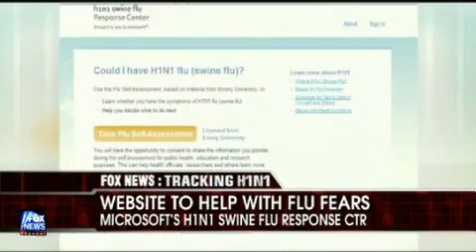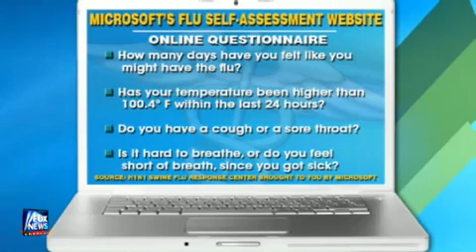The Hypocrite Oath ! So why don't doctors have the yearly flu shots themselves ?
2:29 Why do Doctors especially Pediatricians who have close contact with children during the flu season refuse the flu shots available to them or prefer to "buy them on the Black Market".

VERY TELLING INDEED !

Sorry for the Bill Gates new program segment in the beginning but I would like to add this information as this manmade H1N1 flu has been made using computer technology.

Hacking Swine Flu

So how many bits are in this instance of H1N1? The raw number of bits, by my count, is 26,022; the actual number of coding bits approximately 25,054 -- I say approximately because the virus does the equivalent of self-modifying code to create two proteins out of a single gene in some places (pretty interesting stuff actually), so its hard to say what counts as code and what counts as incidental non-executing NOP sleds that are required for self-modifying code.
So it takes about 25 kilobits -- 3.2 kbytes -- of data to code for a virus that has a non-trivial chance of killing a human. This is more efficient than a computer virus, such as MyDoom, which rings in at around 22 kbytes.
Its humbling that I could be killed by 3.2 kbytes of genetic data. Then again, with 850 Mbytes of data in my genome, theres bound to be an exploit or two.

Thanks to Bruce Schneier is an internationally renowned security technologist and author whose website is here:

And some computer buff has worked out how to make the H1N1 flu more deadly here lets hope he doesn't get a job at the CDC hey:

Hacking Swine Flu

One interesting consequence of reading this Nature article, and having access to the virus sequence, is that I now know how to modify the virus sequence to probably make it more deadly.

Heres how:

The Nature article notes, for example, that variants of the PB2 Influenza gene with Glutamic acid at position 627 in the sequence has a low pathogenicity (not very deadly). However, PB2 variants with Lysine at the same position is more deadly. Well, lets see the sequence of PB2 for H1N1. Going back to our NCBI database:

601 QQMRDVLGTFDTVQIIKLLP
621 FAAAPPEQSRMQFSSLTVNV
641 RGSGLRILVRGNSPVFNYNK
As you can see from the above annotation, position 627 has E in it, which is the code for Glutamic acid. Thankfully, its the less-deadly version; perhaps this is why not as many people have died from contracting H1N1 as the press releases might have scared you into thinking. Lets reverse this back to the DNA code:

621  F  A  A  A   P  P  E   Q  S  R
1861 tttgctgctg ctccaccaga acagagtagg
As you can see, we have GAA coding for E (Glutamic acid). To modify this genome to be more deadly, we simply need to replace GAA with one of the codes for Lysine (K), which is either of AAA or AAG. Thus, the more deadly variant of H1N1 would have its coding sequence read like this:

621  F  A  A  A   P  P  K   Q  S  R
1861 tttgctgctg ctccaccaaa acagagtagg
                        ^ changed
There. A single base-pair change, flipping two bits, is perhaps all you need to turn the current less-deadly H1N1 swine flu virus into a more deadly variant.

Theoretically, I could apply a long series of well-known biological procedures to synthesize this and actually implement this deadly variant; as a first step, I can go to any number of DNA synthesis websites (such as the cutely-named Mr. Gene) and order the modified sequence to get my deadly little project going for a little over $1,000. Note that Mr. Gene implements a screening procedure against DNA sequences that could be used to implement biohazardous products. I dont know if they specifically screen against HA variants such as this modified H1 gene. Even if they do, there are well-known protocols for site-directed mutagenesis that can possibly be used to modify a single base of RNA from material extracted from normal H1N1.